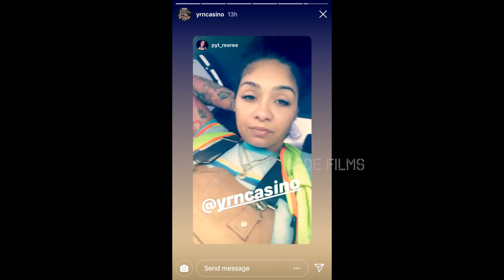YRN Casino Flexin On His IG Story (CDE Exclusive)